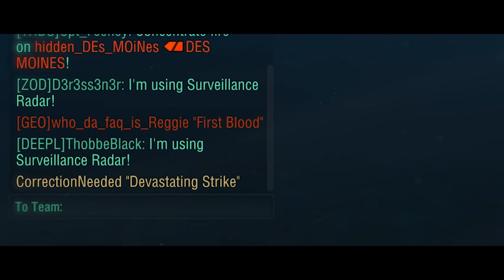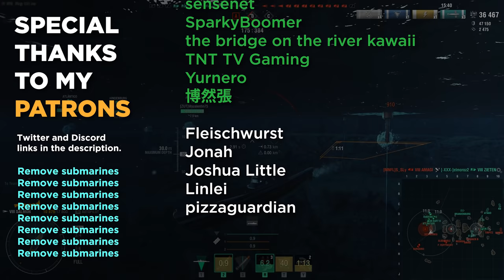One Ping Maybe - Submarine Gameplay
Warships: Become Subhuman

Music
Varrick Frost - B.I.N.G.O.